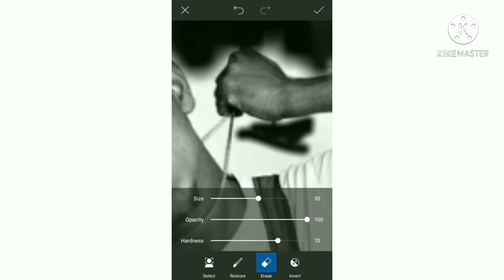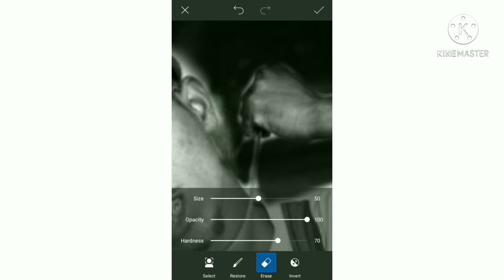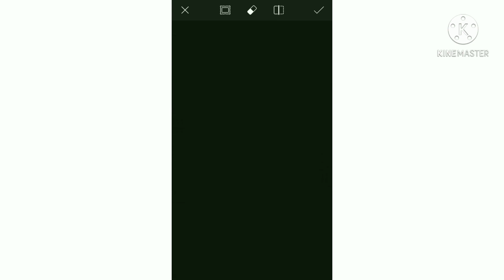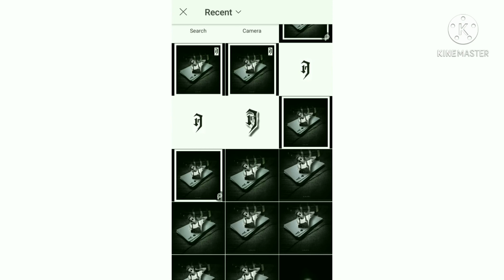how to editing PicsArt mc stan photo